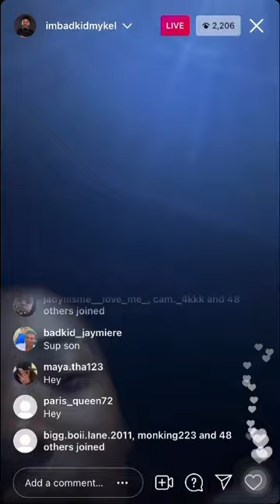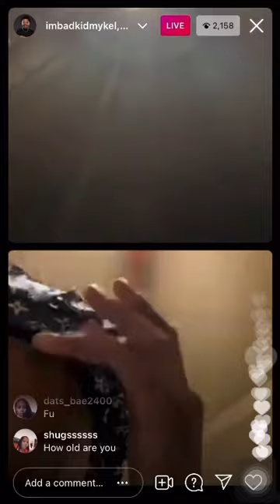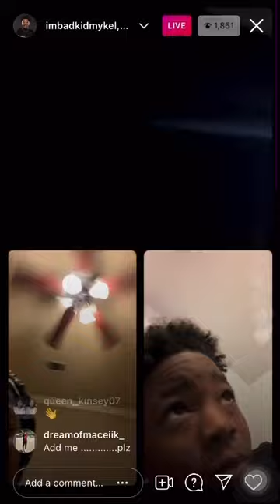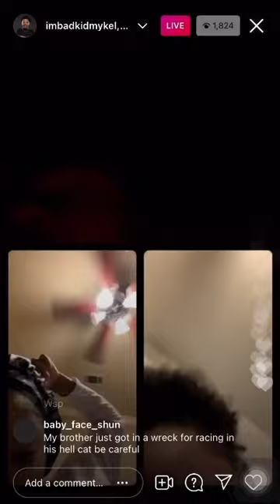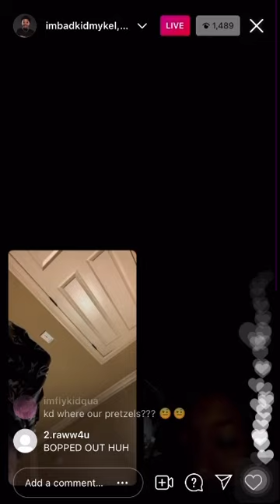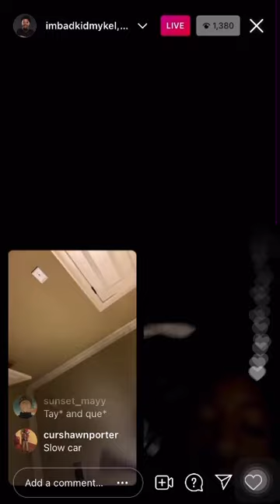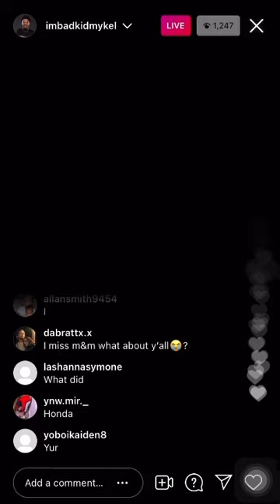BadKidMykel IG Live (6/3/21)